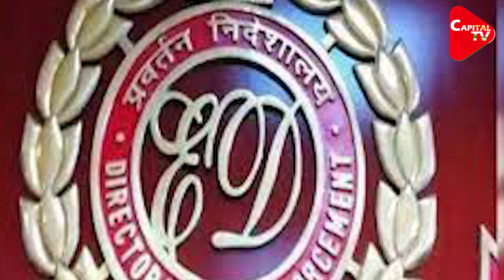ED Again Big Action On Satyendra Jain | Capital TV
The Enforcement Directorate (ED) officials on Monday conducted searches at the residence of Delhi health minister Satyendar Jain in connection with the hawala transactions related to a Kolkata-based company.